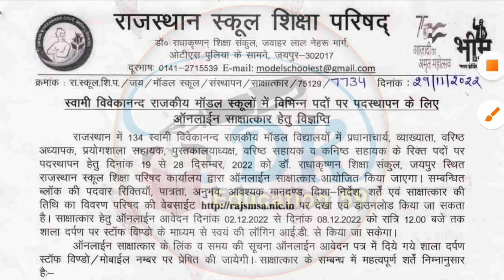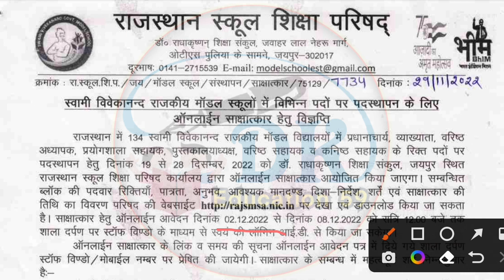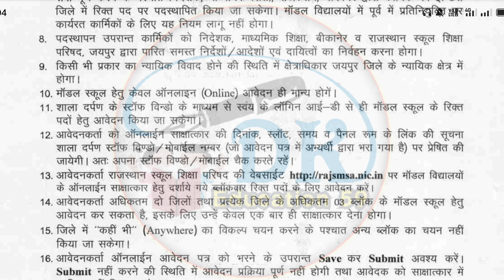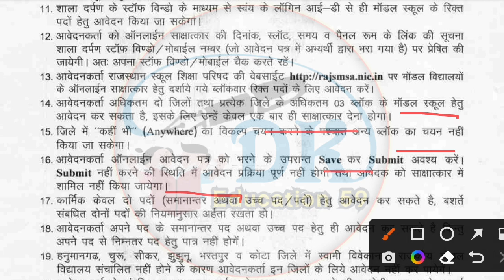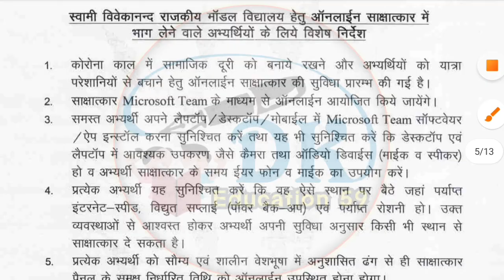Swami Vivekanand Model School Interview | How to Apply for Model School